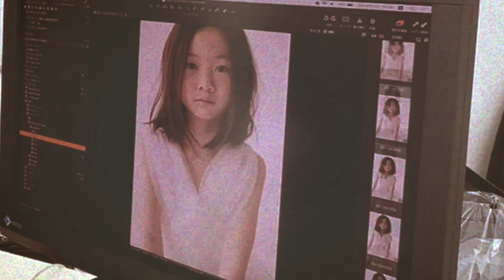皆さんのおかげです😊本当にありがとうございます。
日頃よりnarin.をご愛顧いただき 誠にありがとうございます。
2022年4月5日をもちまして narin.はブランド設立１周年を迎えます。
これもひとえに 皆様のご愛顧の賜物と深く感謝申し上げます。

1周年を記念しまして COEL concept Storeにて１周年記念イベントを開催する運びとなりました。

■日程
2022年4月1日(金) ~ 2022年4月3日(日)
■時間
11:00 ~ 20:00
■場所
COEL Concept Store AOYAMA
東京都港区南青山5丁目 4-27 Barbizon104 1F

日本を拠点に活動しているファッションモデルのヨンアです。
モデルとしての顔だけでなく子育てやファッション、おいしいグルメなど様々な視点から動画をアップしていきます。みなさん応援宜しくお願いします。
일본에서 활동 중인 한국 패션모델 영아입니다.
모델로서의 모습뿐 아니라 육아와 패션、맛집 등 여러 분야의 동영상을 업로드할 예정입니다.
■ヨンア ディレクションブランド“COEL（コエル）”